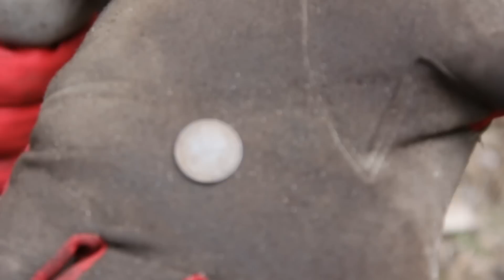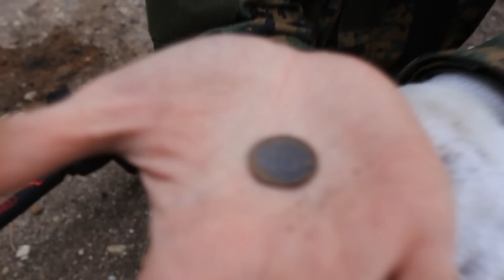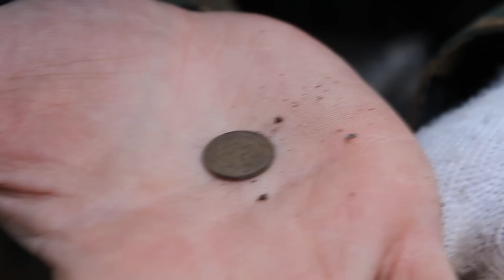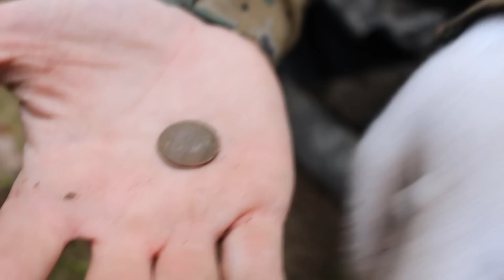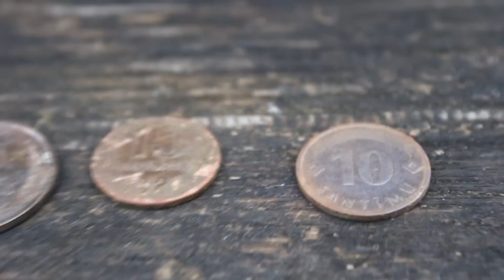Поиск монет на пляжах Зеркального озера / Treasure hunting near the Mirror lake.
На этот раз мы отправились на пляжный коп, а точнее - на поиски монет у лесного озера. Надежд было мало, но вопреки им, что-то все таки мы нашли!